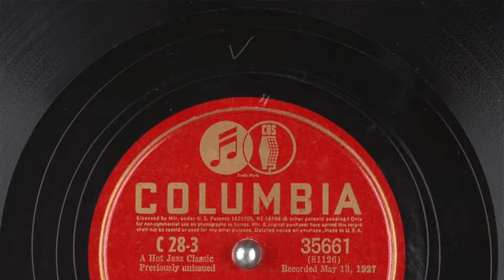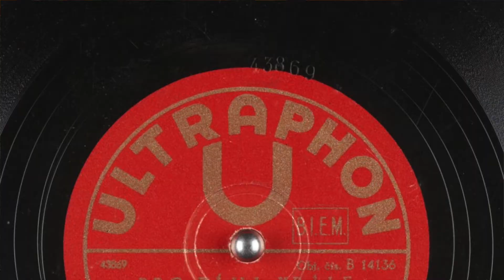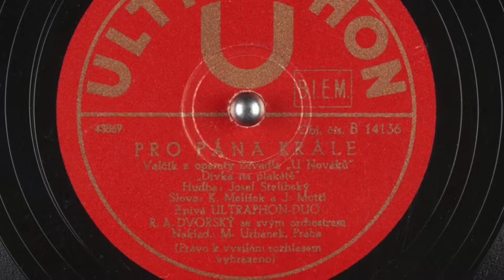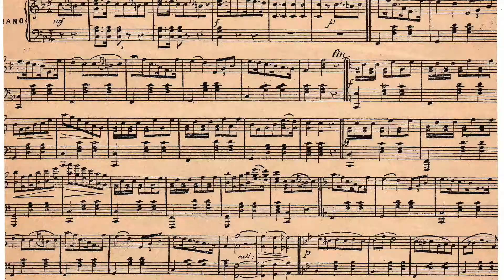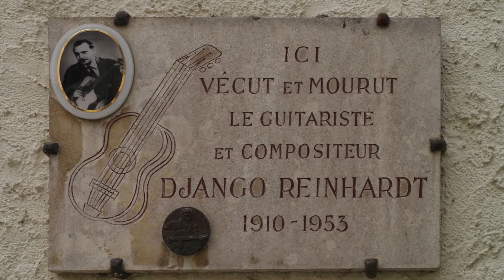DJANGO REINHARDT: Breve HISTORIA de la Vida del GENIO de la GUITARRA | Cortometraje Documental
Desde que saltó a la fama en los años 30 del siglo pasado, el guitarrista Belga de jazz acústico, gypsy jazz o jazz manouche, Django Reinhardt ha proveído inspiración a generaciones de guitarristas.

Jean Baptiste “Django” Reinhardt nació en el seno de una familia gitana nómada que viajaba en caravanas, el 23 de Enero de 1910. Viajaron a través de Belgica y Francia durante los primeros años de Django, aunque mas tarde, París se convirtió en el centro de la mayoría de sus actividades musicales. Django mostró un interés muy temprano por la música y, a la edad de 12 años, estaba tocando el banjo o la guitarra banjo en el Bal-musette, un lugar notorio de la baja vida parisina durante los años 20. Django tocaba distintivamente música europea, con un fuerte aroma español, hasta que cumplió 15 años aproximadamente. fue entonces cuando escuchó jazz americano por primera vez.

En 1933, cuando Django y el violinista Stephane Grappelli estaban tocando juntos en la misma banda en el Hotel Claridge en París, decidieron formar su propio grupo. En 1934, este consistía en Django a la guitarra, Grappelli al violín, el hermano de Django Joseph y Roger Chaput a las guitarras rítmicas, y Louis Vola al contrabajo. Fue entonces cuando se convirtieron en el internacionalmente famoso Quintet du Hot Club de France. En su primer concierto, causaron una impresión tan fuerte que la recién formada compañía de grabación “Ultraphone” les ofreció grabarlos a modo de prueba.  El primer título que grabaron fue “I Saw Stars” seguido de “Lady Be Good”, “Tiger Rag” y “Dinah”. La compañía estaba impresionada y les hizo un contrato en firme. El Quinteto continuó trabajando juntos hasta que estalló la segunda guerra mundial. Juntos grabaron más de 100 canciones y se hicieron famosos en el mundo entero. El sonido de la banda estaba caracterizado por el swing lírico de Reinhardt y la interacción melódica entre su guitarra y el violín de Grappelli. El tema más famoso del quinteto, “Nuages”, fue un éxito en numerosos países a finales de los cuarenta y actualmente es considerado por muchos como uno de los temas más memorables de todo este período.

El quinteto se encontraba de gira por Reino Unido cuando estalló la guerra. Grappelli decidió permanecer en Londres, pero Django regresó a París, donde permaneció todo el tiempo que duró la ocupación alemana, y pese a la hostilidad que mostraban hacia la comunidad gitana, Django no dejó de tocar en público. Tras la guerra vino el reencuentro con Grappelli, pero los sentimientos de uno y otro habían cambiado y muy pronto volvieron a separarse. Años después Grappelli afirmaba que el enfoque un tanto errático y desorganizado que Django le daba a su profesión le había causado bastantes problemas.

En 1946, Django hizo su debut en America, participando en una gira a través del país con Duke Ellington. Sus grabaciones y su reputación le precedían y fue recibido con entusiasmo.

El nombre de Django está emparejado al del ingeniero y diseñador de guitarras, Mario Maccaferri. Las particulares guitarras con las que Django era visto frecuentemente fueron hechas por la compañía de Henry Selmer en Francia a partir de los diseños de Maccaferri. Estas guitarras estaban diseñadas para entregar el máximo volumen, y fueron adecuadas a los requerimientos específicos de Django - tocando como el hacía en clubs ruidosos donde no existía amplificación alguna…

Es complicado hacer una lista de las cualidades que forman parte de las habilidades de Django. El contenido emocional de su música fue tan notable como las habilidades técnicas que tenía a su disposición. Su marcado vibrato, la forma de tocar octavas y el increíble trabajo rítmico ha inspirado a generaciones de guitarristas. Sus propias composiciones forman parte de la mejor música que se haya escrito para guitarra acústica… Sin embargo el no sabía leer música, ni tan siquiera podía leer o escribir. Una vez en una fiesta privada, él dejó con la boca abierta a Andrés Segovia con su forma de tocar. Cuando el padre de la guitarra clásica moderna le preguntó donde podía comprar las partituras para la pieza que acababa de escuchar, Django se rió y le dijo que no podía… explicándole que lo que acababa de oír era simplemente una improvisación…

En sus últimos años, Django empezó a tocar la guitarra eléctrica y flirteó con el bebop.

Django murió a la edad de 43 años en Mayo de 1953. Dejó una herencia rica para la música de guitarra en grabaciones que continúan deleitando, confundiendo y estimulando a guitarristas alrededor de todo el mundo.